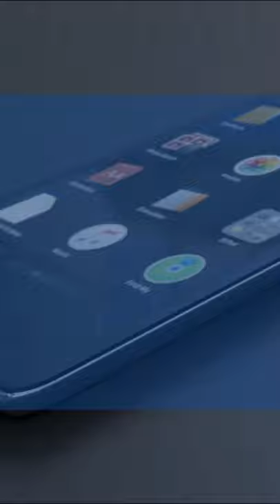Best Mosquito Net Under 500 Rs सबसे बढिया Mosquito Net TechBuro HIndi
Best buying Links

Hay dosto agar aap log mosquito net kharidana chahate hai to video pura dekhiye aapko best buying links of amazon mil jayegi.